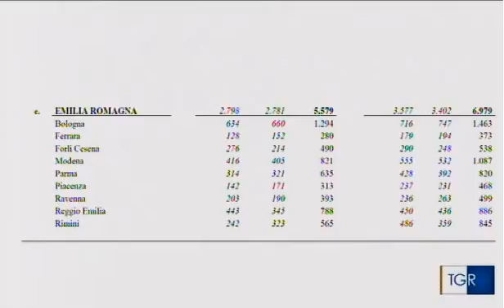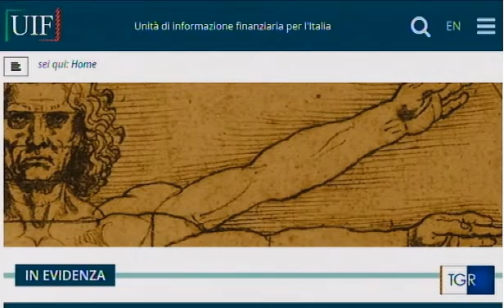Operazioni bancarie sospette, potrebbero nascondere riciclaggio. Parla Zavatti (Cgil Modena)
Servizio del TGR Emilia-Romagna trasmesso nell'edizione delle ore 14 del 26/4/2017